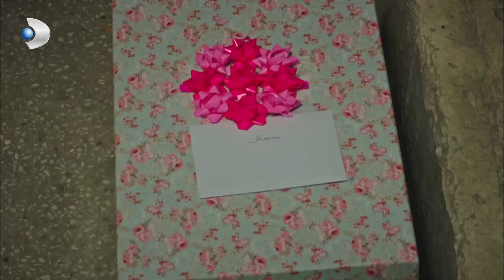Yiğit Çok Uzaklara Yelken Açtı! - Şeref Meselesi 24.Bölüm